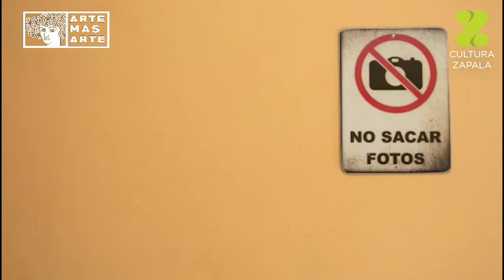Ariel Cardinali - ARTEMÁSARTE 2020 - Cultura Zapala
Ariel Cardinali
Fotógrafo, pintor de luz, coleccionista, poeta.
Nacido en capital federal, migro a la tranquilidad de las sierras cordobesas.
Retrata en sus imágenes sentimientos, pensamientos, tensiones y distensiones que nos atraviesan como humanidad.